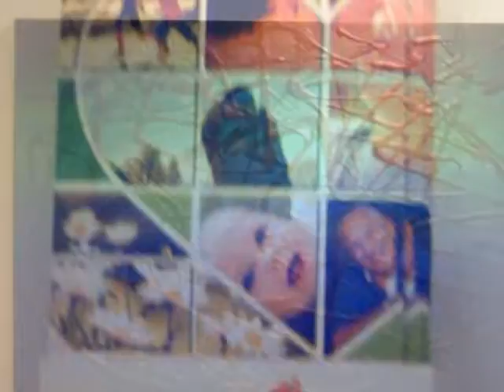DON ARTE-LA ESCUELA DE ARTE ACCIÓN DIRECTA POR LAS DONACIONES DE ÓRGANOS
ACCIÓN DIRECTA POR LAS DONACIONES DE ÓRGANOS. ARTISTAS PROMOVIENDO LAS DONACIONES CON SUS PINCELES.